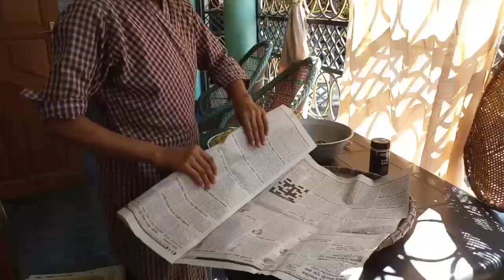pwrla biber bijwu bhaji arw amlai pwranbai||Abwi ni vlogs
lwgwpwr nwngthang mwnabw Janw hagwn amlaikou runanwi jaikiya songkri hwna pwrananwi